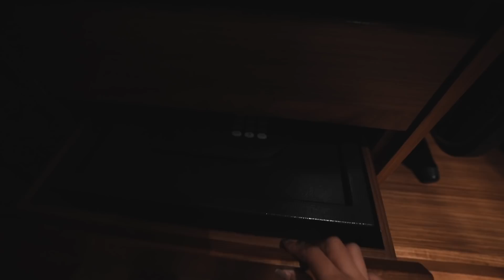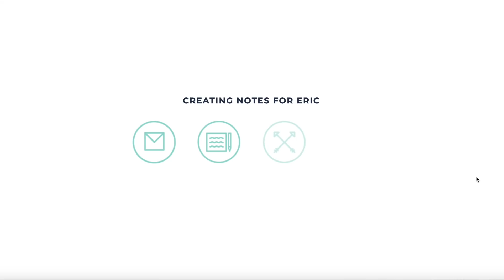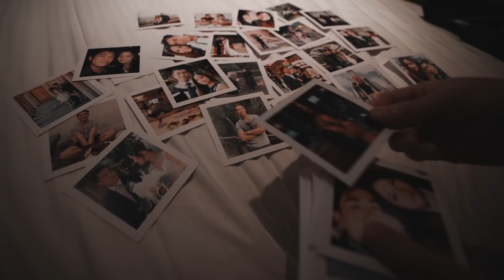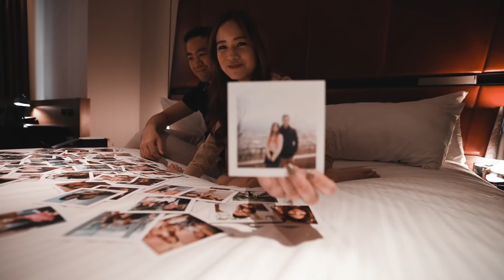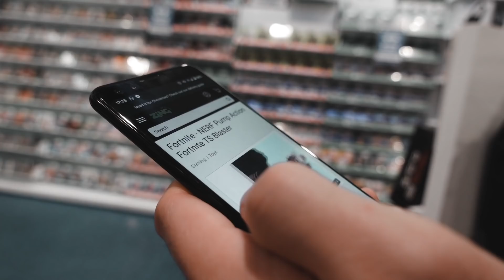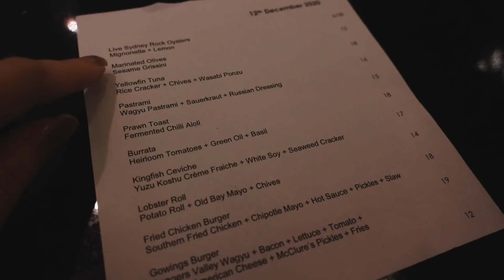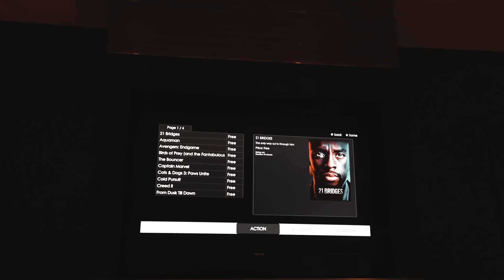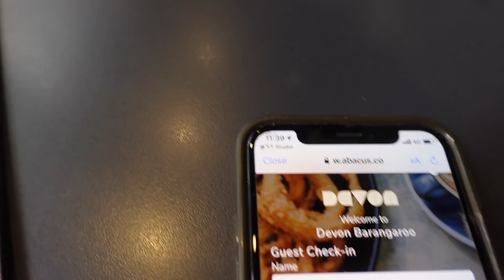10 YEAR ANNIVERSARY WITH HUSBAND ❤️ What did I get for him?? ❤️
IN THIS VLOG 🌸
Hey guys!
So Eric and I had our 10 year anniversary from when we started our relationship about 2 months ago. I really wanted to do something special so when borders opened up for South Australia, I was going to book a trip but then some covid cases came up so we decided to cancel. We have been trying to plan a getaway but because of covid it's just been too difficult so we decided to plan a staycation in Sydney instead! I also prepared Eric a small gift for out 10 years! I hope you guys enjoy seeing us go through our old memories!

QT Hotel Sydney
Devon Barangaroo